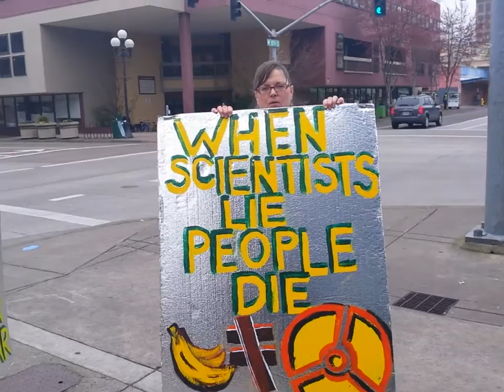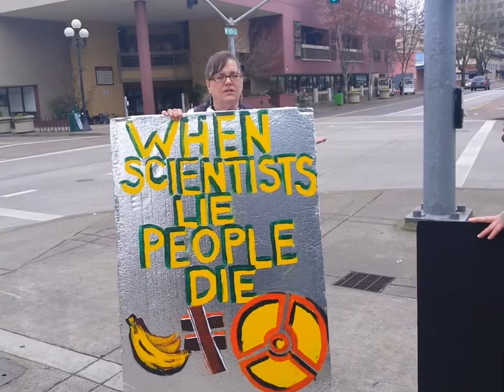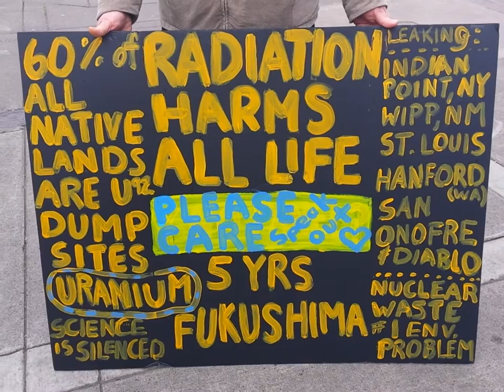3/11/16 - 5 yrs of a Nuclear Volcano - Kathryn - Anti Nuke Activist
Our protest on the 5 year anniversary of the Fukushima Nuclear Volcano on the corner of 10th and Olive in Eugene, OR in front of the Downtown Library.

Rick Gold - with Eugene Peaceworks (the ONLY activist organization in Eugene who bother to speak out about the danger of nuclear pollution).

Please join me every Monday, Wednesday and Friday at 8 am - 9 am pst

The Age of Fission Radio Show, where we expose the lies and harm caused by the nuclear industry and discuss social engineering that keeps people quiet.